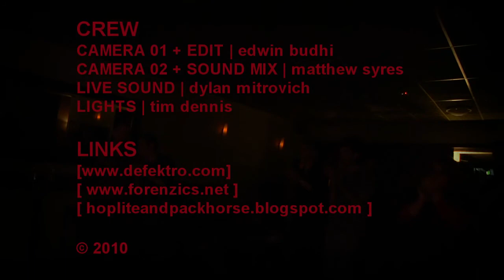DEFEKTRO @ The Excelsior Hotel (part 2 of 2)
Defektro plays live at The Excelsior Hotel, Sydney, 17/02/2010, as part of the Forenzics' [static + silence] album launch. Part 2 of 2.

camera/editor - Edwin Budhi
sound - Matthew Syres